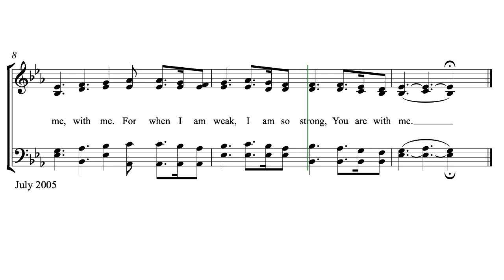When I Am Weak by Butch G. Wipf (a Hutterite Hymn)